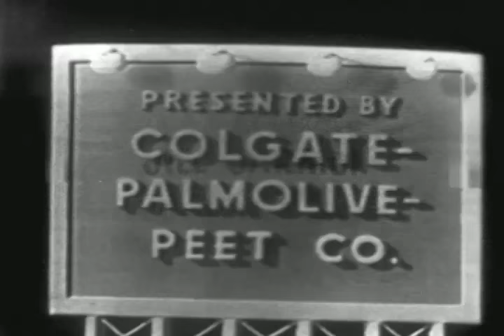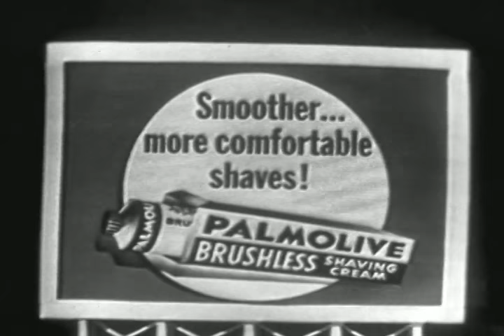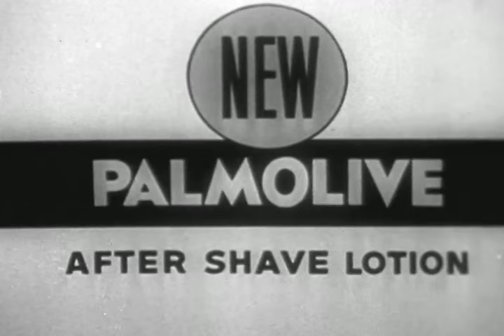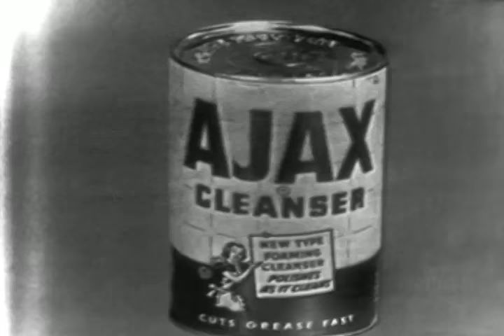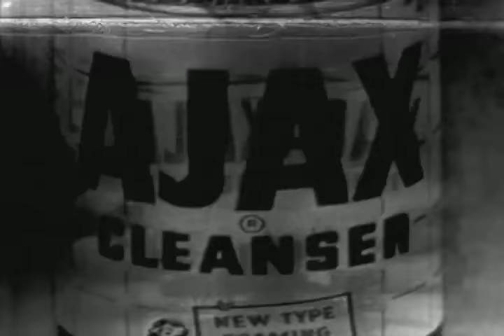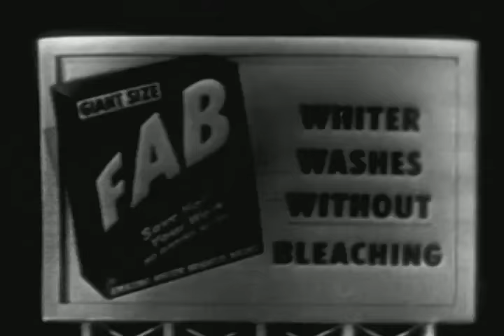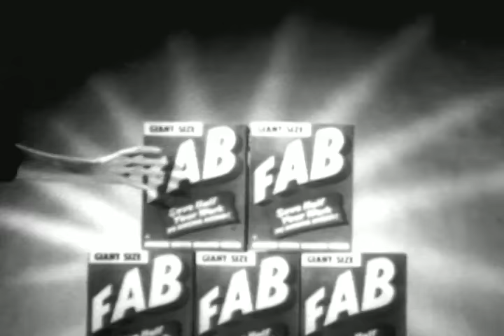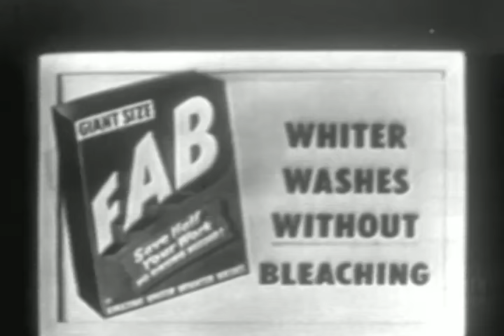The Best of The Colgate Comedy Hour | Episode 11 | February 10, 1952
The Colgate Comedy Hour with Dean Martin & Jerry Lewis | February 10, 1952

Watch the Colgate Comedy Hour where you can enjoy hilarious, witty sketches performed by Dean Martin & Jerry Lewis. In this episode, we get a glimpse into the lives of Dean and Jerry at home, and Dea hires Jerry as a soda jerk!